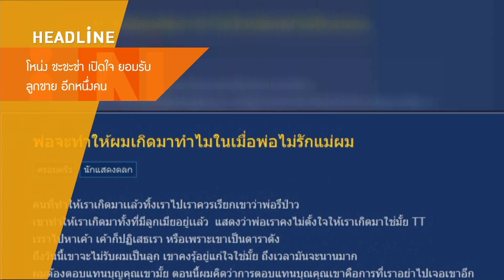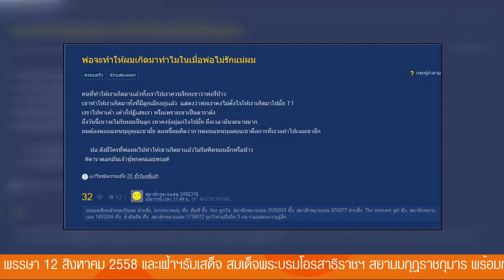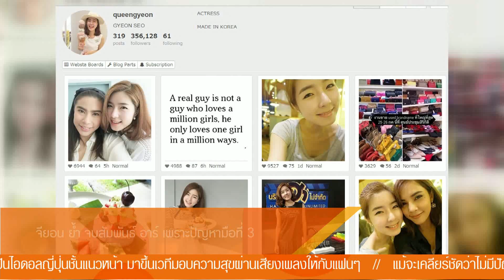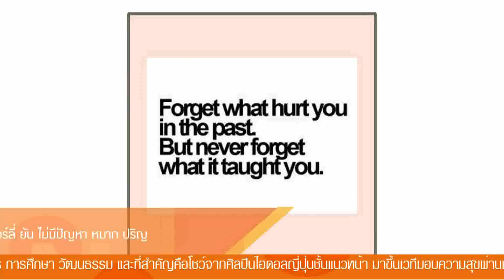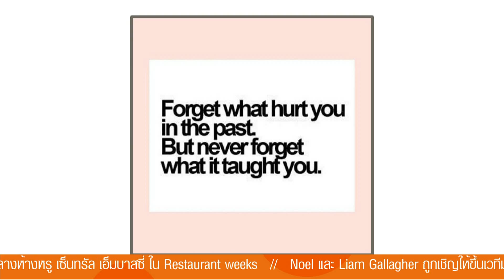Inside News Tonight | 23-07-2558 (1/4)